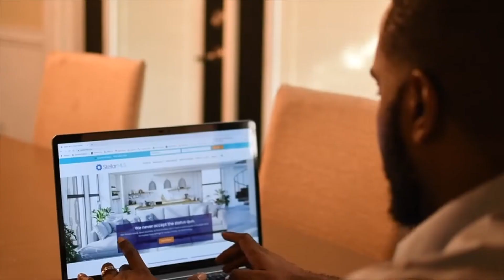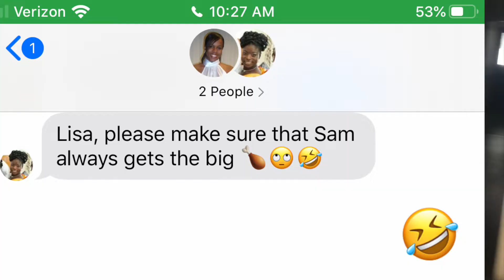ABRAHAMS 2019 THANKSGIVING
Welcome back to A Legacy Life TV. Follow us as we celebrate Thanksgiving with both sides of our family.

Thank you for all your love and support for us and our family on this journey. It means the world to us.